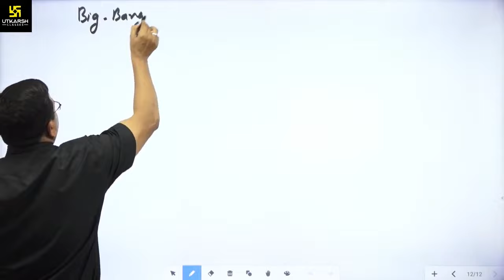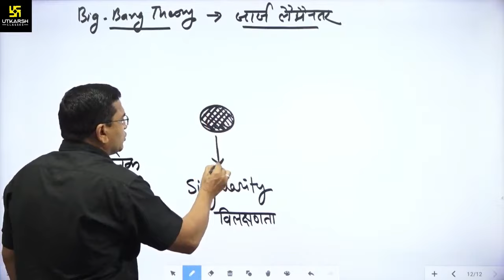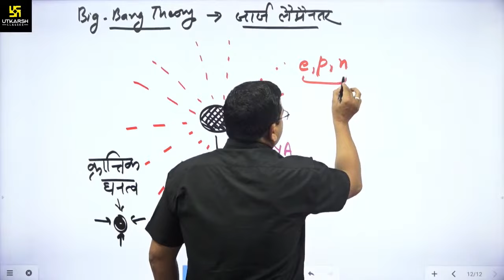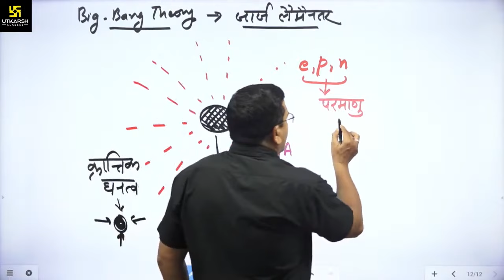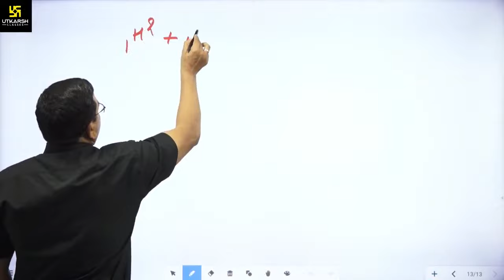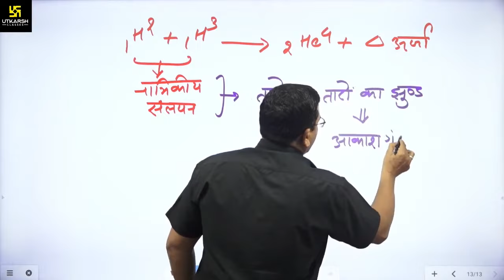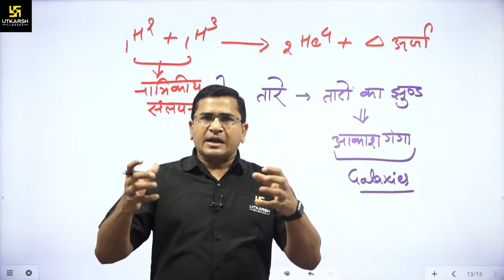The Big Bang Theory | Geography Special | Must Wacth | Brijesh Sir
बिहार के विद्यार्थियों के लिए Brijesh Sir लेकर आए है Geography Special में The Big Bang Theory जो आपकी परीक्षा के लिए बहुत उपयोगी सिद्ध होगी तो इस विशेष वीडियो को अंत तक जरूर देखे |